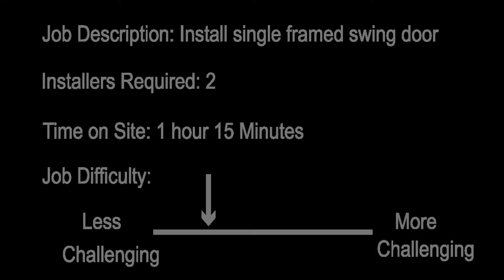Install Single Framed Swing Door, Custom Glass & Screen!